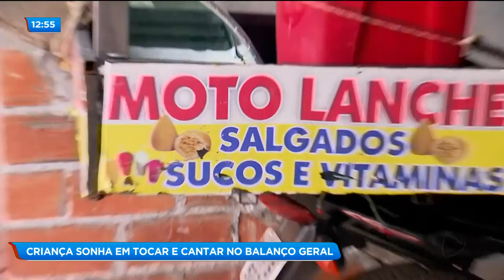CRIANÇA SONHA EM TOCAR E CANTAR NO BALANÇO GERAL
Agora você vai conhecer uma criança que ama tocar teclado. O estilo de música dela é o "forrónejo". Ela já participou do programa do Rodrigo Faro, mas o sonho dela é estar no palco do Balanço Geral Nos Bairros. A Jakenliny Mendonça foi conhecer a história dessa menina sonhadora.